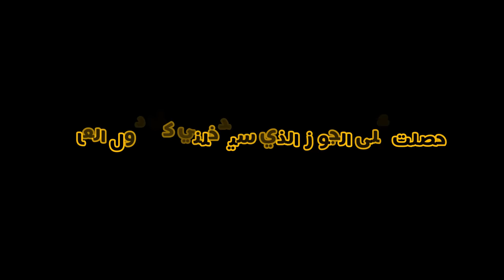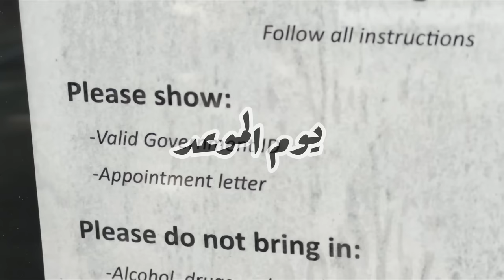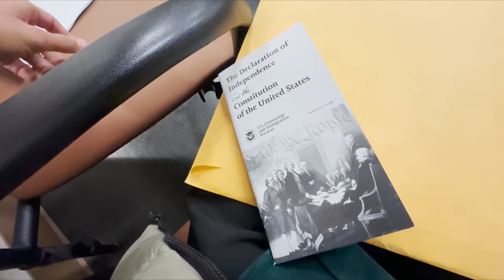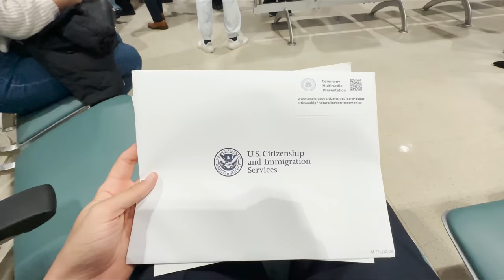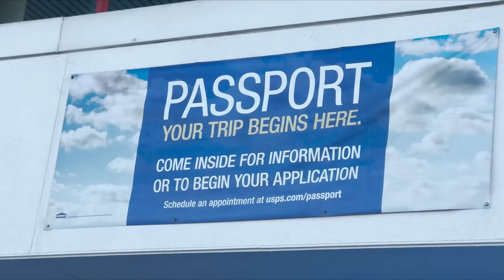هكذا تحصلت على الجواز الأمريكي مجانا 🎉🇺🇸 | شرح كل التفاصيل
هذا الفيديو يوضح كل الخطوات التي تتبعها من اجل الحصول على الجنسية الأمريكية ان شاء الاه نكون افدتكم ولو بقليل سلاااااام

رابط حساب مشروعنا usbydz في الأنستغرام

فيديو 100 سؤال للإختبار ممتاز جدا

التطبيقات التي تساعدك في حفظ الأسئلة
أكنب فقط uscis citizenship test